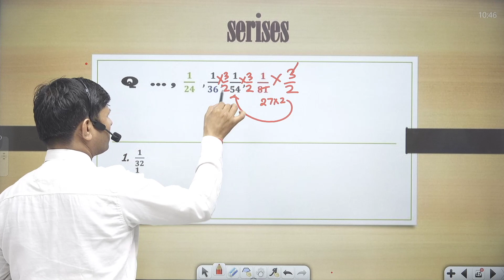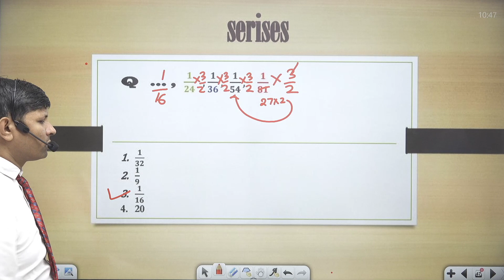1/24 1\36 1\54 1\81 praveshsiseries number series by pravesh sir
1/24 1\36 1\54 1\81 Number Series Reasoning Tricks | SSC CGL Reasoning
praveshsieclassesnumbersyste UPSI | UP SI Reasoning | Number Series reasoning tricks
series RailwayNTPC & Group D | Number Series | Reasoning Short Tricks
numberseriesbypraveshsir Streamed live on Jun 26, 2023 MP Police Constable 2023 Reasoning by Pravesh Sir
reasoning mpconstableexam ConstableReasoning REASONING | MP SUB-INSPECTOR EXAM 2023 | REASONING FOR CONSTABLE | MPSI | CONSTABLE | BY PRAVESH SIR
praveshsirclassesresaoning 1/24 1\36 1\54 1\81 praveshsiseries number series by pravesh sir
MP POLICE CONSTABLE EXAM 2023 | REASONING FOR MP CONSTABLE | NUMBER SERIES BY PRAVESH SIR

heightanddistance railwayquestionsNumber Series Reasoning Tricks | Number Series for SSC GD, MTS, CHSL, CGL | By pravesh sir | Number Series Tricks | SSC MTS Reasoning Important Questions | SSC GD Reasoning Tricks | SSC CGL & CHSL Reasoning Number Series Tricks